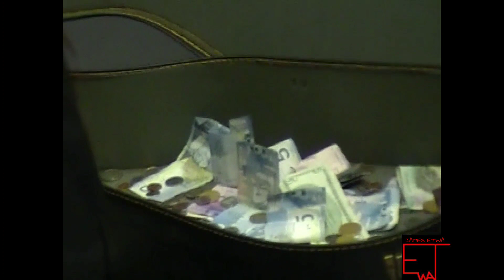Raine Maida International Peace Day Busking For Change Toronto Ont 09/21/2010 pt.3 of 4